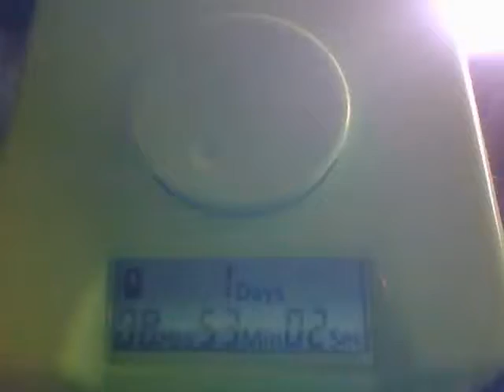8 Days Without my Smartphone...1 More To Go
Edit: I moved onto a new project a few years ago,

We have an animated show and game apps!